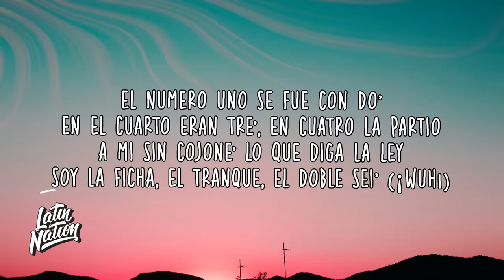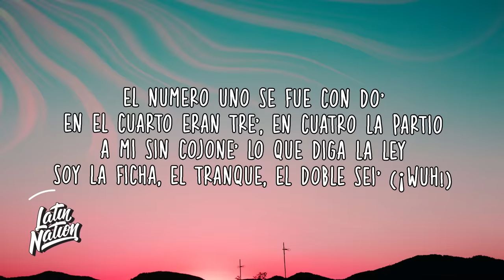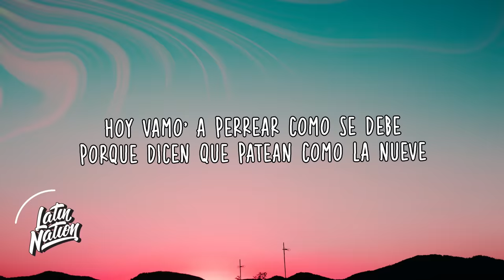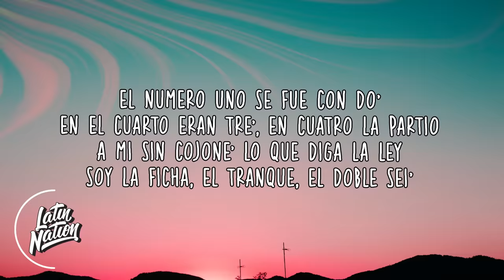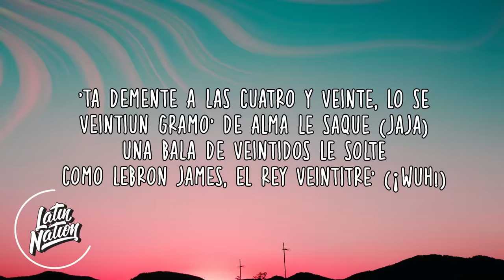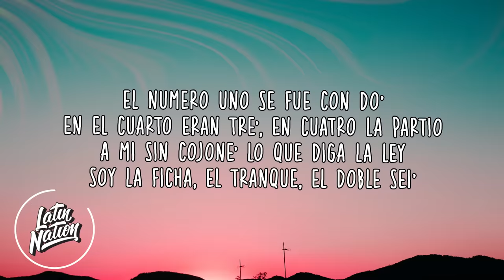Randy x Ape Drums - 23 (Lyrics/Letra)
Randy x Ape Drums - 23